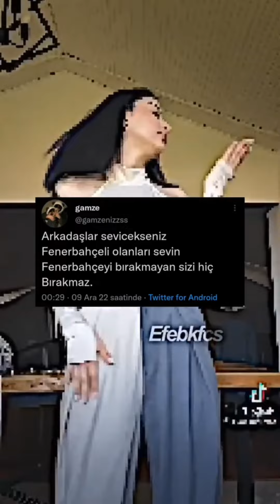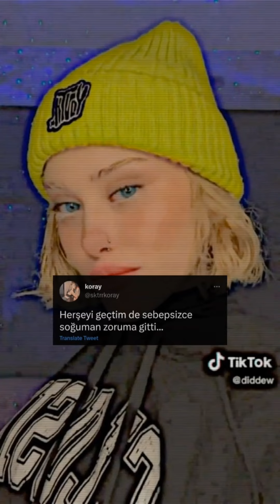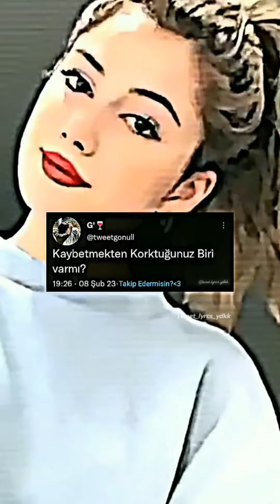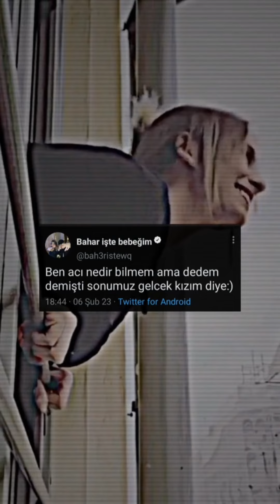tik tok Tweet akımı#23❤️ (sözleri)anasayfa